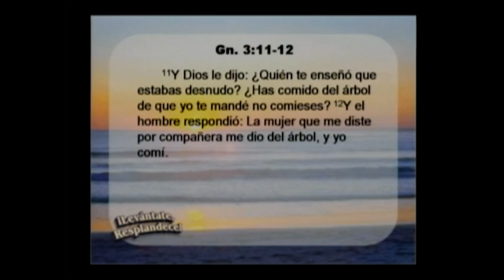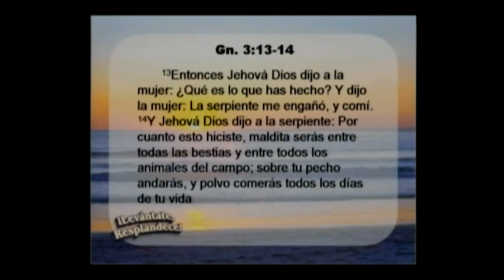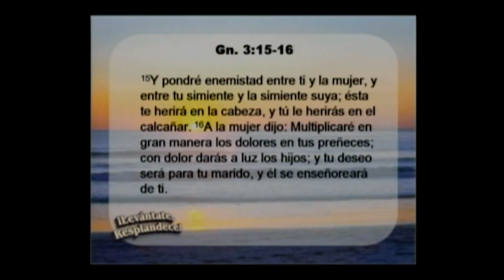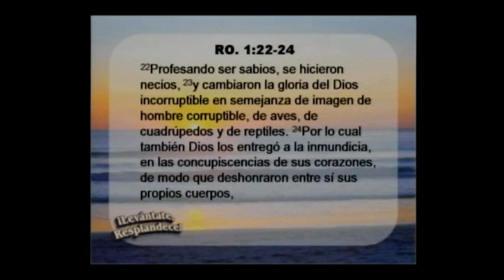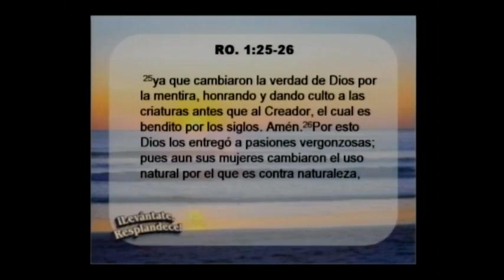Liberación de idolatría y sanidad sexual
Dra. Emma de Sosa   29 de Septiembre de 2003